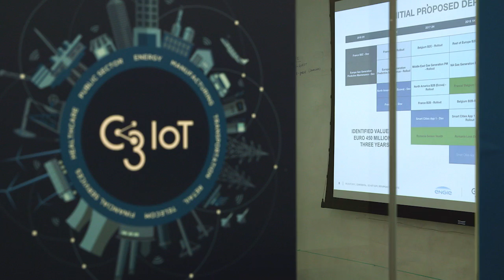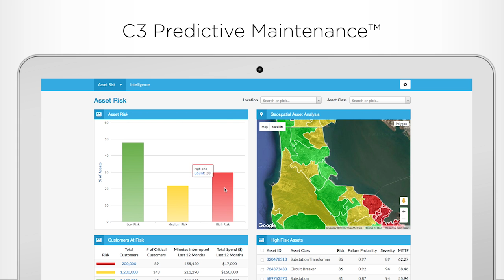ENGIE CIO: Why Digital, Why C3 IoT, Why Now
ENGIE's Chief Digital Officer and CIO explains why C3 IoT is the ideal partner for deploying an ambitious enterprise-wide digital transformation strategy that puts ENGIE at the vanguard of the IoT revolution.